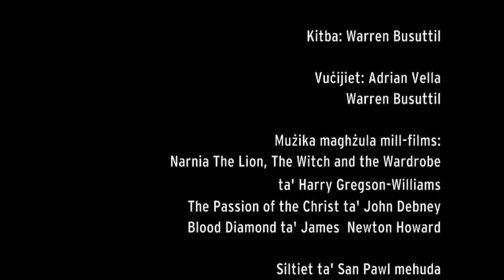Pawlu l-Appostlu tal-Ġnus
L-avventura li beda Pawlu wara li ltaqa' ma' Ġesù ta' Nazaret